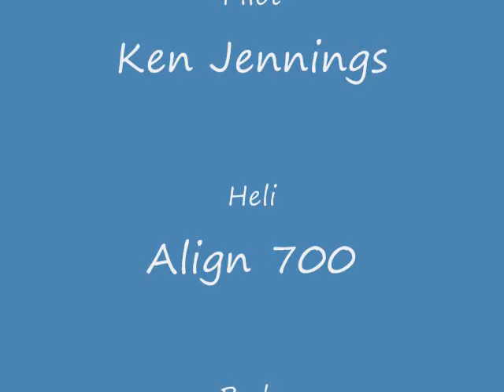Align 700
Kem Jennings flying his Align 700 with scale MD500 body. Flybarless setup with BeastX technology. he also has a GoPro mounted in the fuse. Video taken June 2, 2012 at Centaur RC Club in Lisbon, Ohio